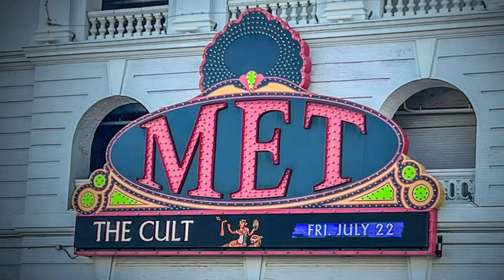The Cult | Philadelphia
The Met, North Philadelphia